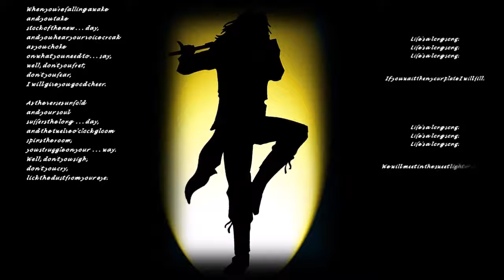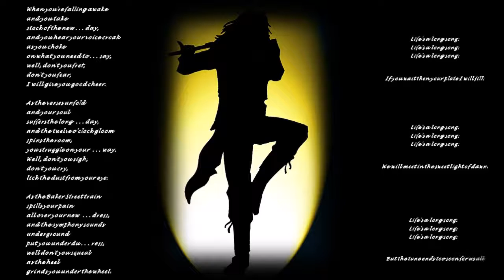Life's A Long Song Jethro Tull